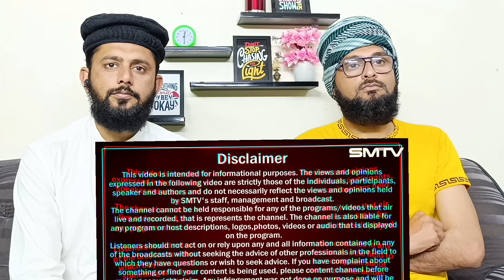ਭੂਤ ਪ੍ਰੇਤ ਹੁੰਦੇ ਆ ? ਨਰਕ ਸਵਰਗ ਕਿੱਥੇ ਹੈ? ਧਰਮਰਾਜ ਤੇ ਚਿਤਰਗੁਪਤ ਕੌਣ ਨੇ ! ਭਾਈ ਸਿਮਰਨਜੀਤ Pakistani reaction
ਭੂਤ ਪ੍ਰੇਤ ਹੁੰਦੇ ਆ ? ਨਰਕ ਸਵਰਗ ਕਿੱਥੇ ਹੈ? ਧਰਮਰਾਜ ਤੇ ਚਿਤਰਗੁਪਤ ਕੌਣ ਨੇ ! ਭਾਈ
Credit
Dear owner this reaction video is made by the demand of people please don't any copyright it's humble
ZikriaSaeedVlogs is reaction based channel. We pick daily different videos on the demand of our viewers. Dear copyright owner this video is also made on the demand of our viewers, If you have any issue with this video on our channel please let us know we'll remove it. (Thanks)
simranjot makkar new channel, SMTV, smtv, Smtvsimranjotsinghmakkar, Simranjotsinghmakkar